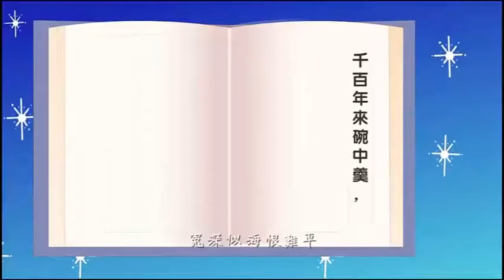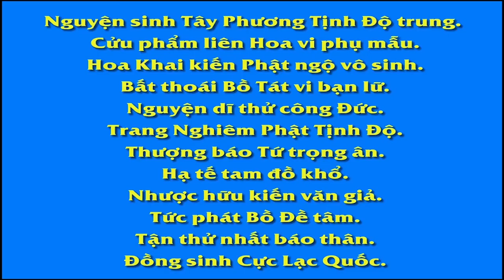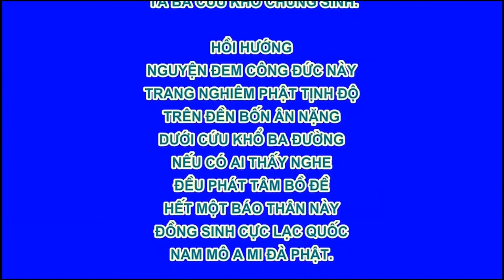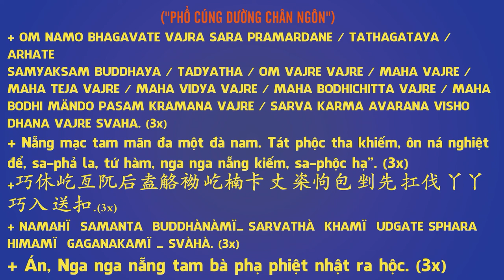Phát Minh Món Ăn Tàn Nhẫn Gặp Quả Báo, Phim Hoạt hình Phật Giáo, Pháp Âm HD